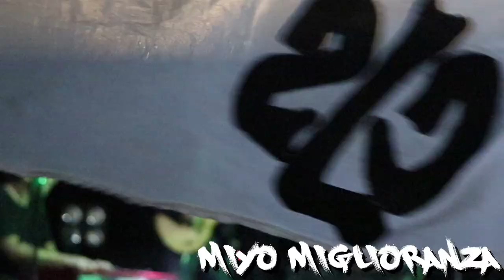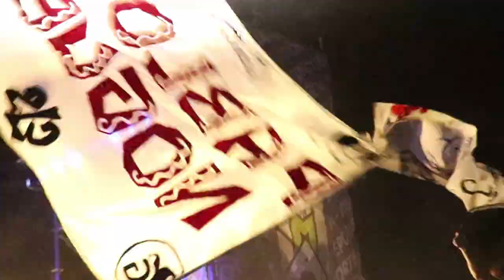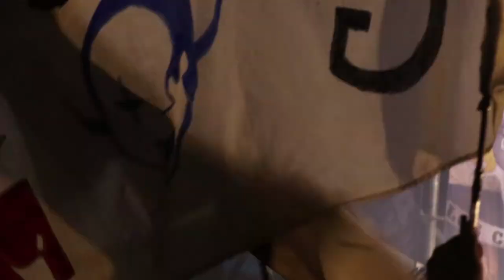PAPPO - HOMENAJE 70 AÑOS - parte 2 (noche) / Luciano napolitano y amigos/ LIVE / MALVINAS ARGENTINAS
Parte 2 de homenaje a 70 años de pappo, de NOCHE.

Alejandro medina

Millo Miglioranza

Walter Meza

Ciriaco viera

pd: el ultimo tema es TREN DE LAS 16  la renderizacion le saco el titulo jej PERDON AMIGXS.